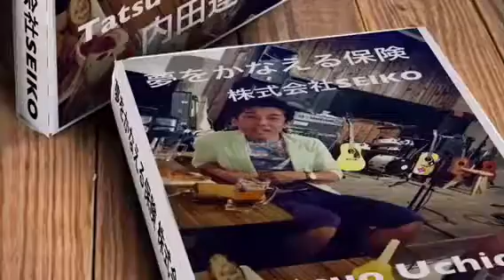内田達雄 夢をかなえる保険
ベストコンディションはプロの必須条件、健康と筋トレはすべての基礎、夢をかなえるにはまず筋トレ、まず健康。